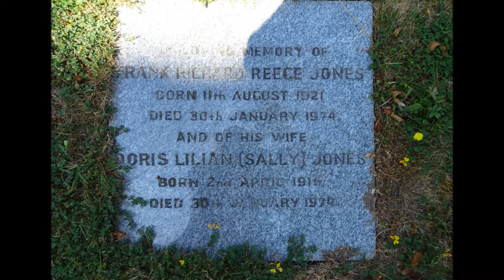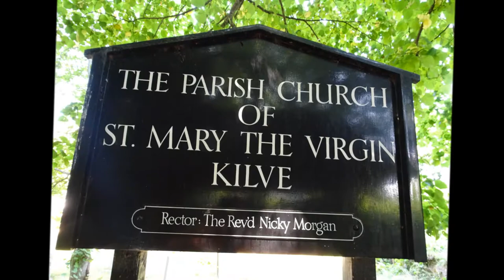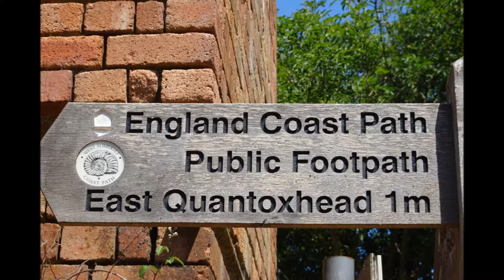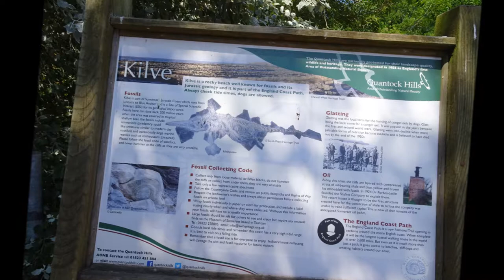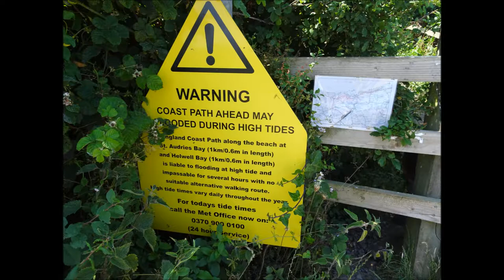Kilve, Beach and Fossil Walk, Part III & IV,' Leaving the Church and Chnatry Ruins For the Coastal W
After the church I park my campervan in a good parking area not far from the beach and start of the Coastal walk.The sky is blue and the cliffs and landscape breath-taking--the geology exposed here is fantastic--a geological timeline plenty of erosion and warning signs as well It will be another 5 hours before I return to the church after a beautiful circular walk...